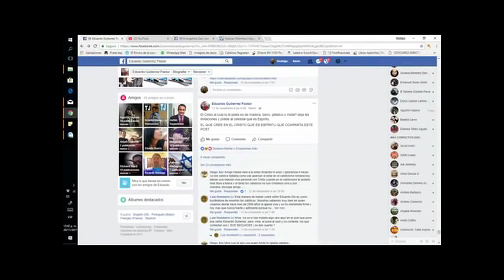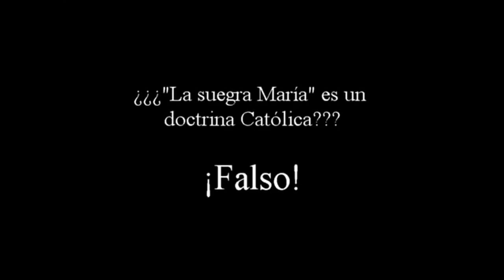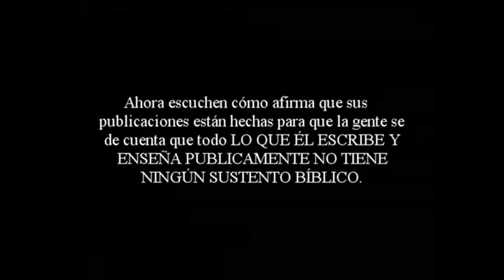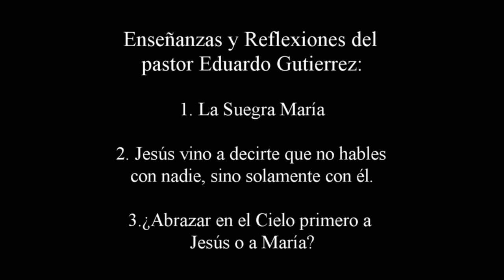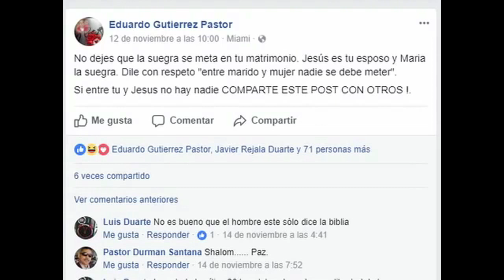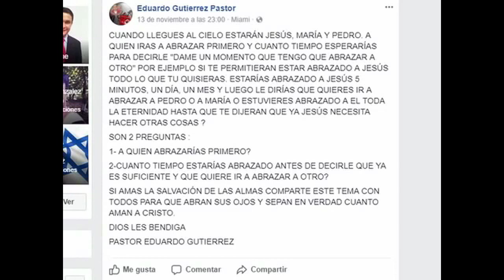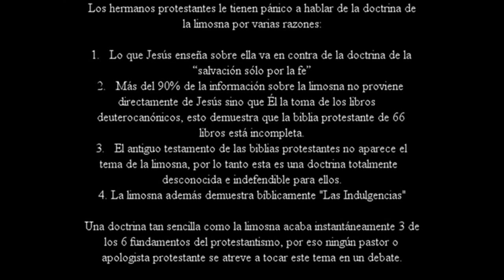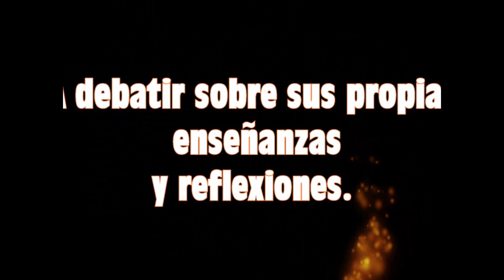RODRIGO CALVO VS PASTOR EDUARDO GUTIERREZ